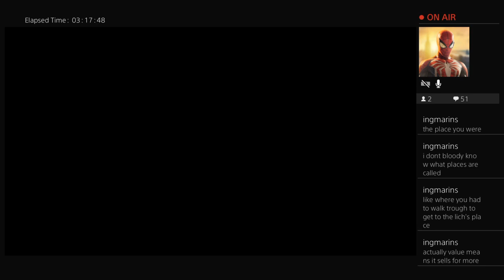Victor Vran fun times Part 3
We're back for more exploration and the backstory of our man Victor! Originally streamed on Twitch.